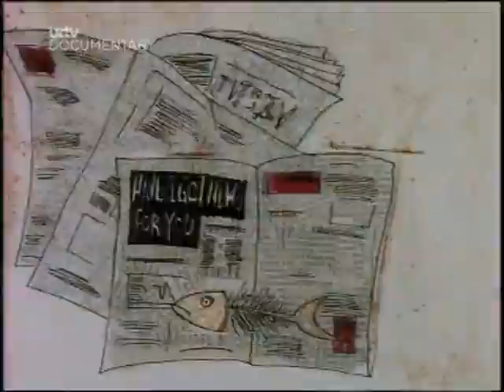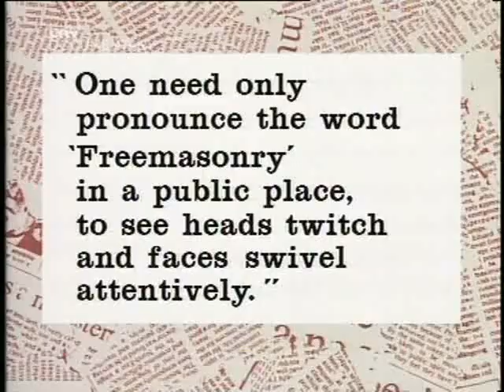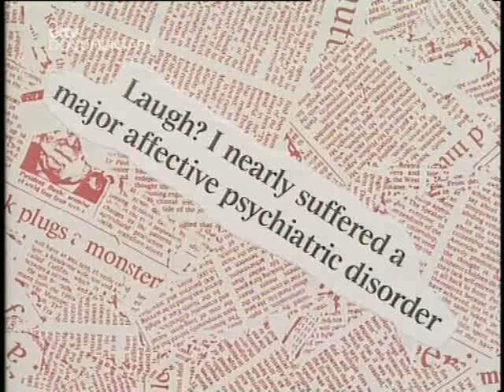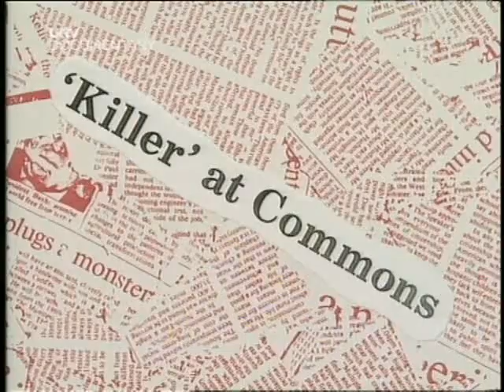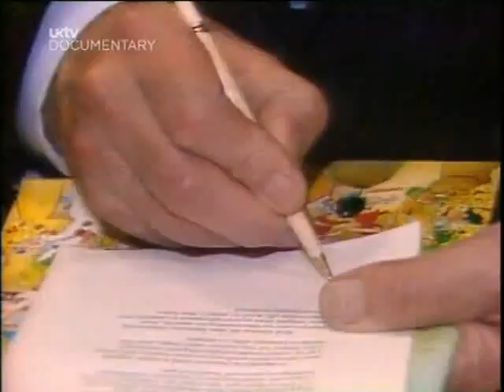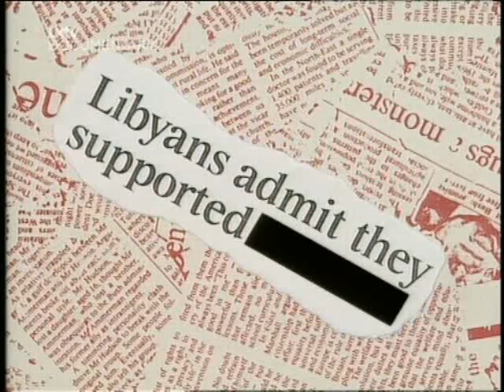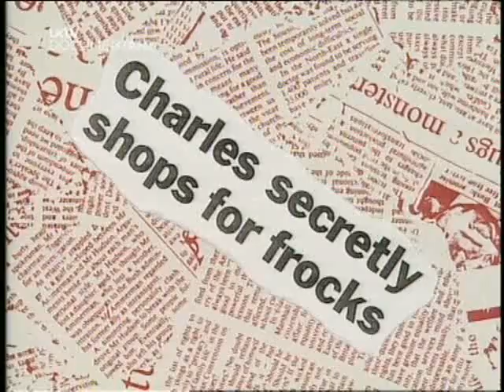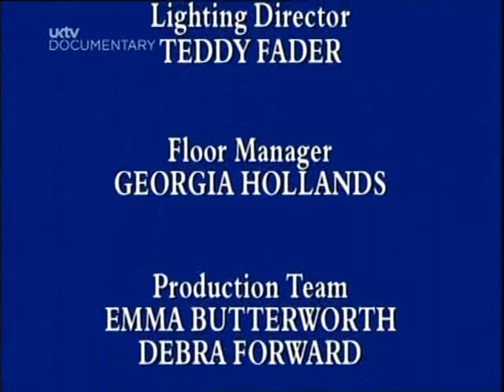Have I Got News For You S03E08 - Steve Frost & Stephanie Calman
First Broadcast on 12th June 1992.